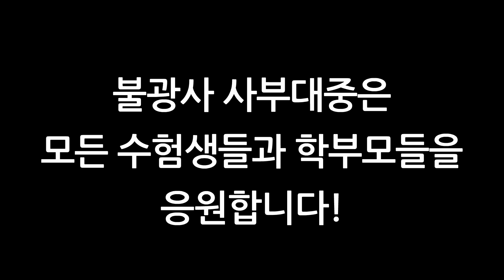[불광사뉴스] 현장스케치, 학업성취 발원 108염주만들기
🌈 학업성취 100일기도 안내
·입재: 8월 6일(화) 오전 10시 30분, 보광당(지하 4층) / 회향: 11월 13일(수)
·기도시간: 미시(오후 2시 ~ 3시), 대웅전(5층)    ·동참금: 10만원

불광토요법회: 매주 토요일
호법법회: 매월 첫째 주 수요일
초하루법회: 매월(음력) 초하루
지장재일: 매월(음력) 18일
관음재일: 매월(음력) 24일
금강청년법회: 매주 일요일
연꽃어린이법회: 매주 토요일